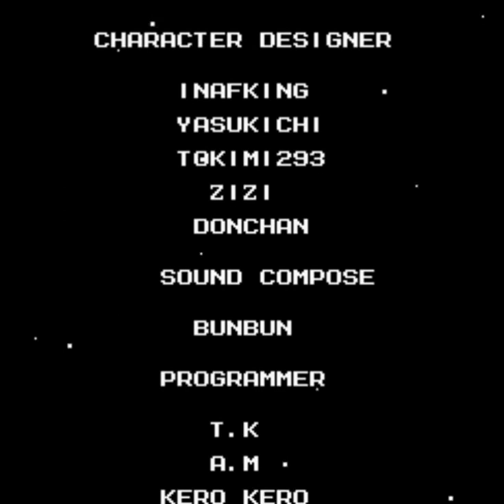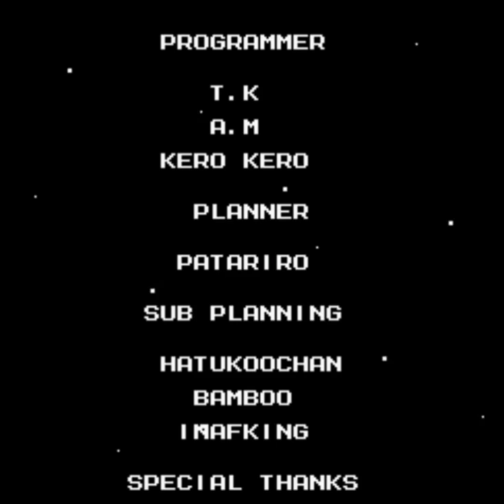Mega Man 3 (NES) Final Boss Battle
Y ahora nuevamente con ustedes el duelo final de Mega Man contra el Dr. Wily, pero ahora en esta tercera entrega sin recibir daño.